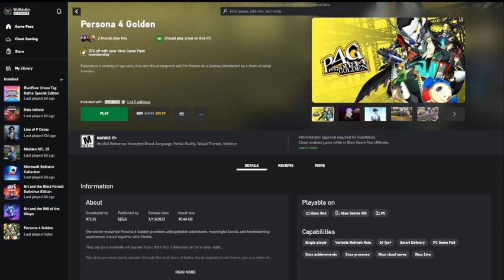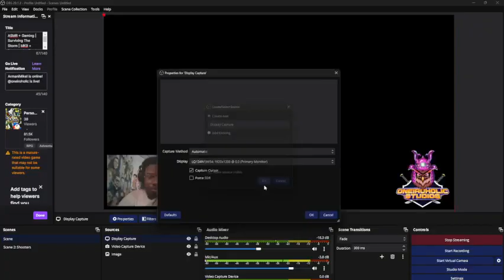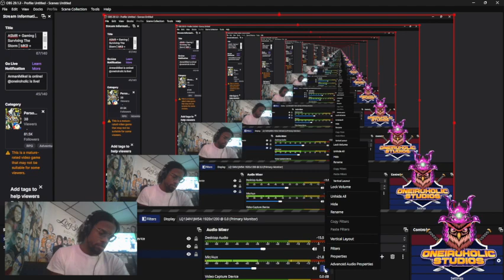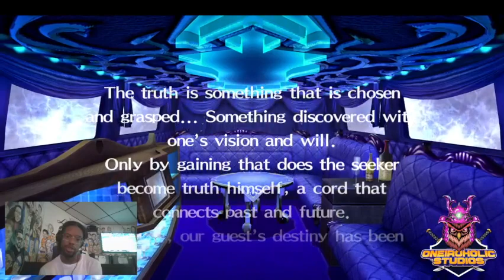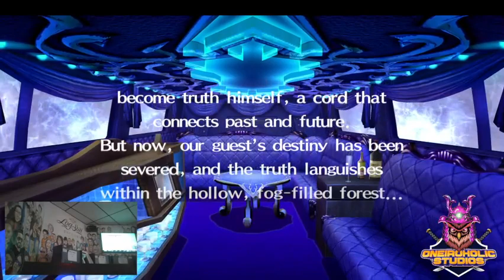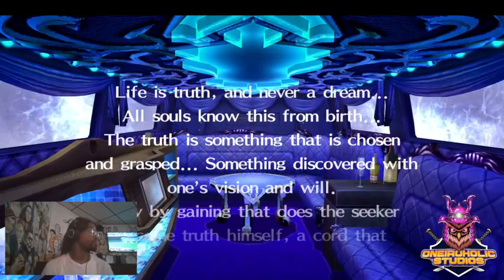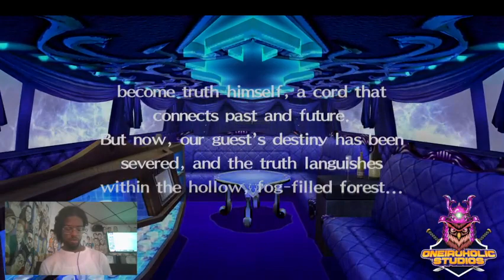ASMR + Gaming | P4 + Tomb Raider Grind (Part 3)